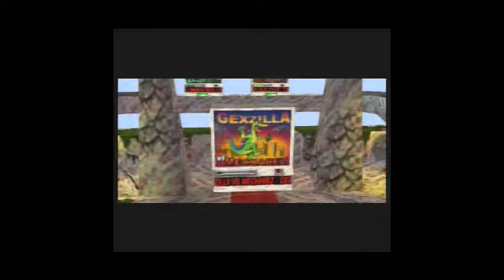Lets Play Gex Enter the Gecko - Part 12 Deutsch/German - Gexzilla vs Mecha-was-weiß-ich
Der Boss macht Hammerst Spaß!
Ich erinnere mich noch zu gut dran^^